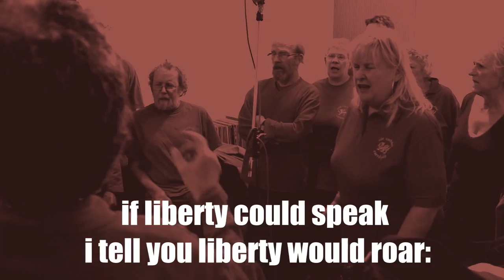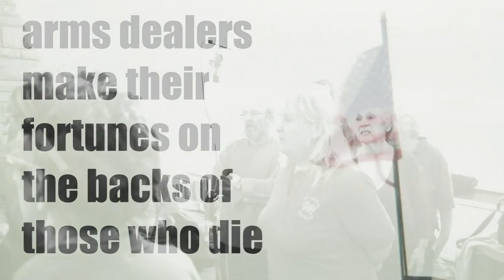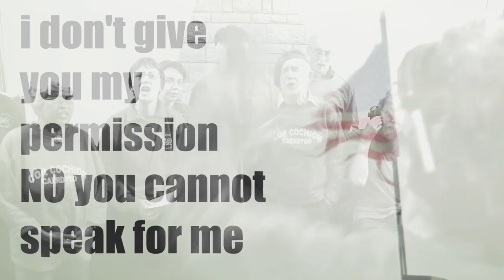Côr Cochion Caerdydd - Not in my name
Côr Cochion Caerdydd / Cardiff Reds Choir  -- 'Not in my name'

Na i ryfel celwydd arall - Stop illegal wars being carried out in our name

Sengl newydd label Tarw du sef  'Not in my name' gan yr hynod Côr Cochion Caerdydd. Mae prif neges y gan yn tanlinellu pam fod rhaid gwrthod gadael i lywodraethau gario mlaen i ymosod ar fwy o wledydd yn anghyfreithlon ag yn ein enw ni - unai fel gwledydd unigol neu o dan gysgod NATO fel rydym wedi gweld dros y ddegawd dwythaf - yn enwedig gyda'r ymosodiadau anghyfreithlon ar Irac, Affganistan, Libya a Syria.

Syria, Iran, Somalia, Pakistan, Prydain, America; pa wlad neu wledydd fydd nesa os na wneith bobol siarad allan yn erbyn y peth, a pam fod y Cenhedloedd Unedig a'r prif gyfryngau a sianneli newyddion yn y gorllewin yn arbennig, yn annog a chefnogi'r fath ymosodiadau anghyfreithlon ?

'Not in my name' is the new Tarw du release by Côr Cochion Caerdydd. Côr Cochion are a Welsh campaign group who work tirelessly to raise awareness of world injustices and illegal acts of war such as the ones we have seen in recent years. The illegal attacks and proxy army undermining of sovereign states such as Iraq, Afghanistan, Libya and Syria by successive Westminster and American governments together with other NATO countries and their silent allies, are illegal and criminal attacks carried out in our name. Where will be next, and next after that if we allow it - Syria, Iran, Somalia, Pakistan, Britain, the USA? Why are the UN and particularly western mainstream media and news blindly sanctioning these illegal attacks?

Profits from the sale of this single will go towards the legal defence case of Welsh American ex soldier Bradley Manning, and thereafter to the international peace movement via CND Cymru. Bradley Manning was detained without trial for over two years and is now facing a lengthy legal defence case and potential lifetime imprisonment for his whistle blowing acts on war crimes committed by the American army in Iraq. Blowing the whistle on war crimes is not a crime.

The single is also registered for Britain's charts. You can also make a difference by lobbying your AM's, MP's and other political representatives to demand a stop to further illegal attacks and to call on those criminals guilty of war crimes to be impeached and brought to justice.

to buy or buy directly from all good online stores.

Music by Gruff Meredith and Frank Naughton. Live drums by Greg Haver. Original Cor Cochion studio footage by Pete Telfer.

NOT IN MY NAME - Words and original music by Mal Finch - adapted by Jane Edwardson / the Sheffield choir and Côr Cochion Caerdydd

Lyrics.

We can see the forces gathering like so many times before
"Working for Peace," they say; preparing for war
They are claiming to be standing for democracy
But their voices would be silenced if democracy could speak...
Bush told us that his war plans would bring terror to an end
But for people seeking liberty the U.S.A.‚s no friend.
Well, remember South East Asia, Palestine and East Timor:
If liberty could speak, I tell you liberty would roar:

Chorus:  You're not doing it in my name
              You're not doing it in my name   (x8)

They shout about the terrorists and seek to pin the blame
On a fundamentalist bigot funded by the C I A
And as night falls back in Gaza - another twenty die
If humanity could speak, well, humanity would cry:

Arms dealer make their fortunes on the backs of those who die
While leaders without vision prepare for genocide
To those who claim to represent me, I can smell hypocrisy
I don't give you my permission, no, you cannot speak for me.

              You're not doing it in my name   (x12)